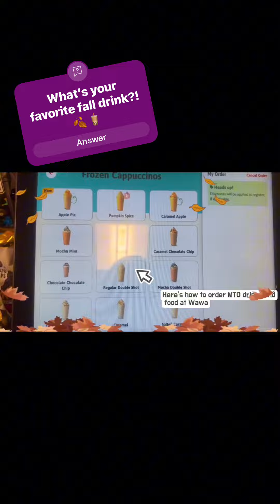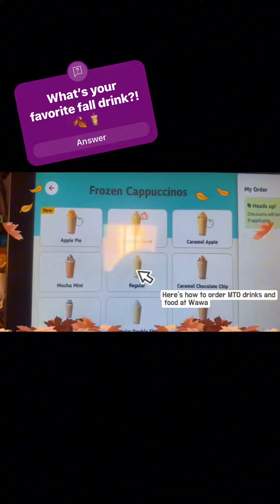🎃PUMPKIN SPICE AT 🦅WAWA: WORTH THE HYPE?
Join Beachphoenix as she tries Wawa's Pumpkin Spice Frozen Frappuccino! Get the full scoop on this fall favorite and see if it lives up to the hype. Perfect for pumpkin spice lovers and newbies alike!

💜THIS IS OUR YEAR OF INCREASE! -Beachphoenix